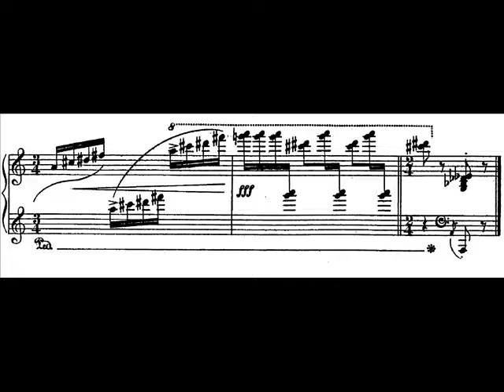Hamelin plays Goossens - Punch and Judy Show, op. 18 No. 6 Audio + Sheet music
After my previous long posts, I wanted to upload something shorter, so here is Eugéne Goossens' miniature The Punch and Judy Show, the 6th piece from his set of 12 pieces "Kaleidoskop", op. 18. Played by Marc-André Hamelin.